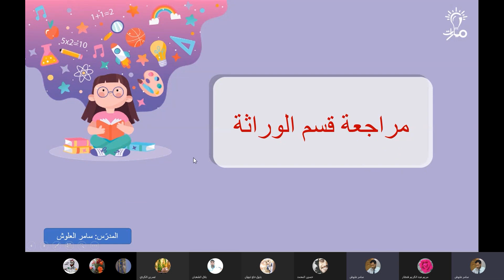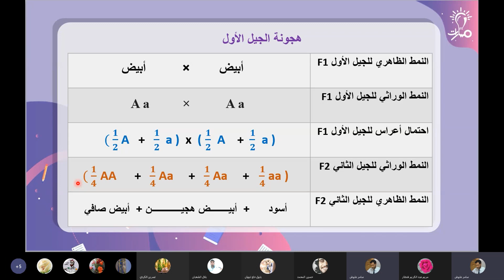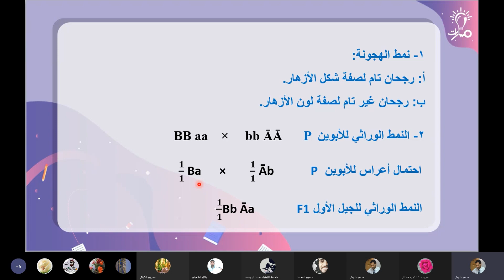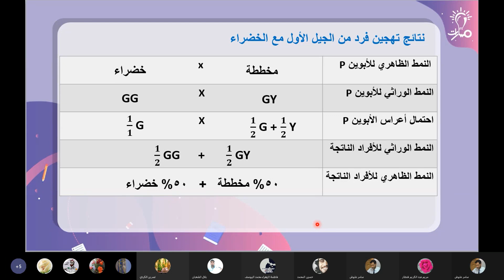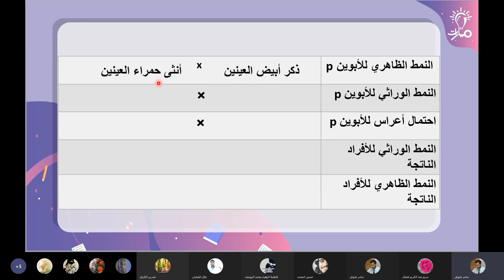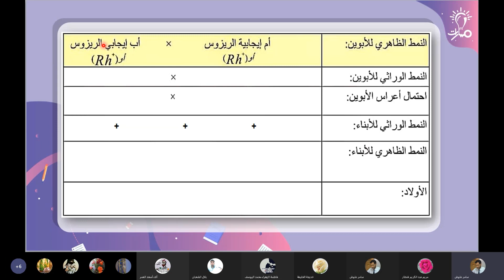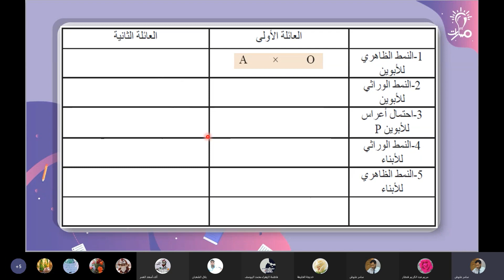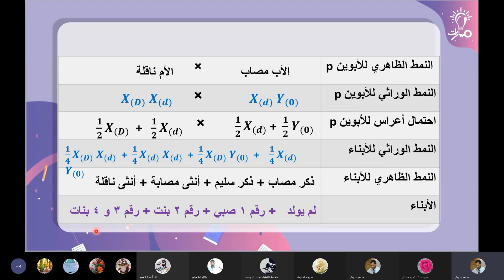مراجعة الوراثة والمسائل الوراثية من كتاب العلوم للصف الثالث الثانوي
تقديم: أ. سامر العلوش